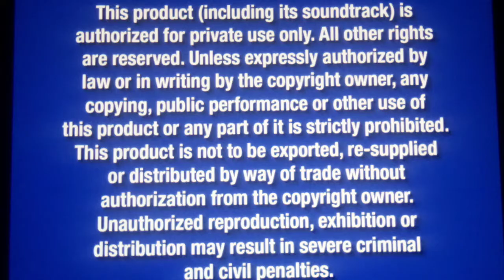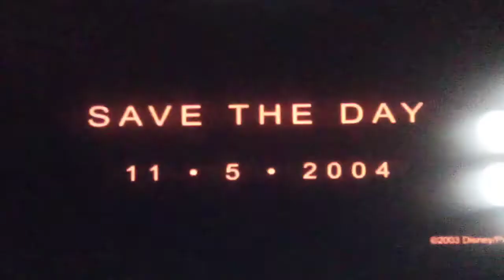March 10, 2021